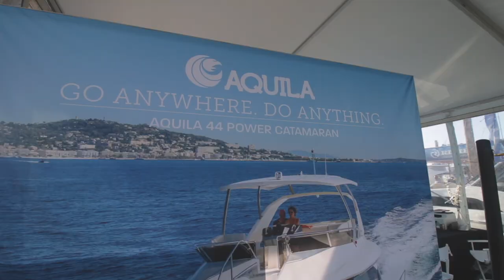2019 Miami International Boat Show | Aquila Booth - Day 1 Recap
The 2019 Miami International Boat Show showcases some of the world's most innovative boats, including Aquila Power Catamarans. Enjoy this quick recap video of day 1 at the show where the new Aquila 30 was debuted!